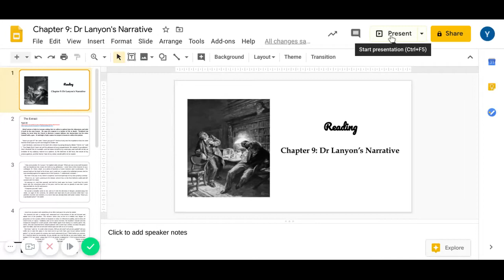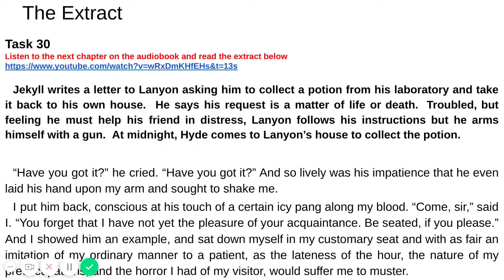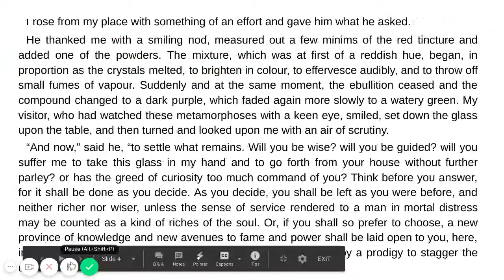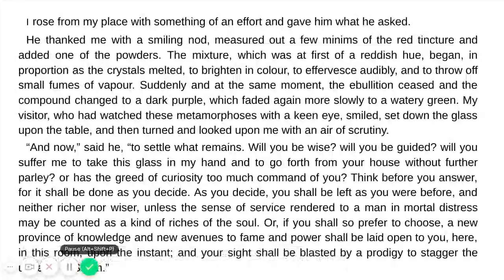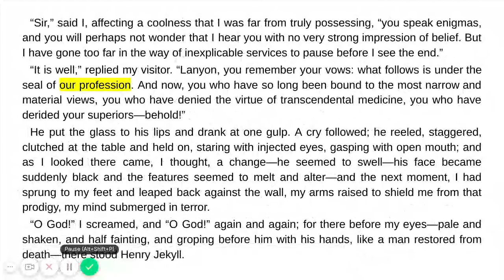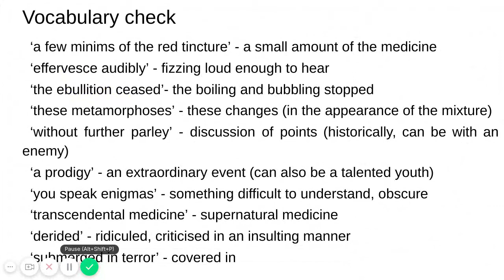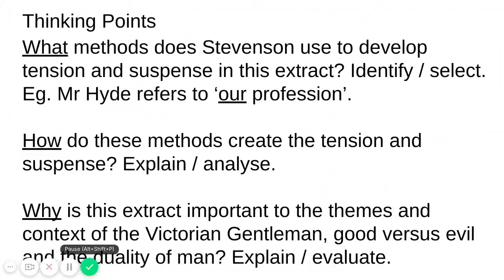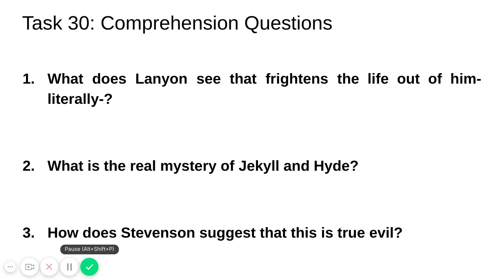Chapter 9 Dr Lanyon's Narrative Google Slides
A webinar to help you as you read and analyse Dr Lanyon's Narrative